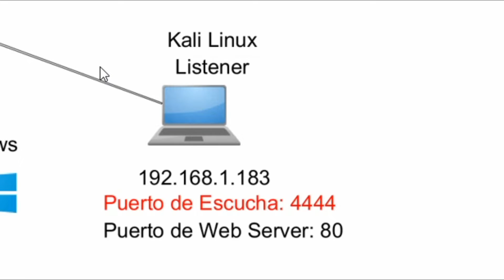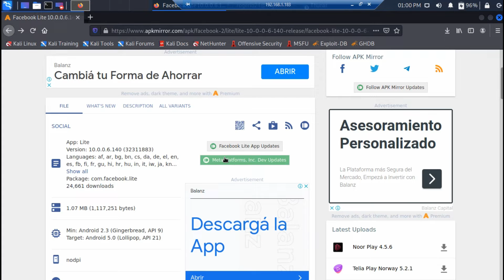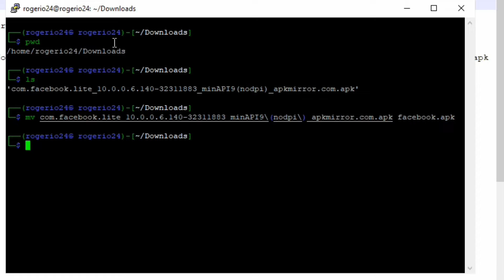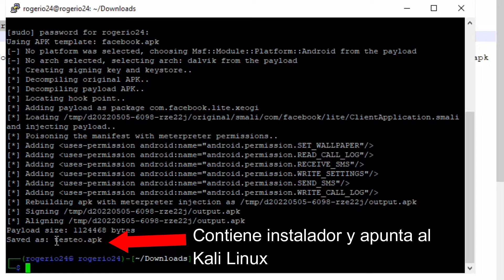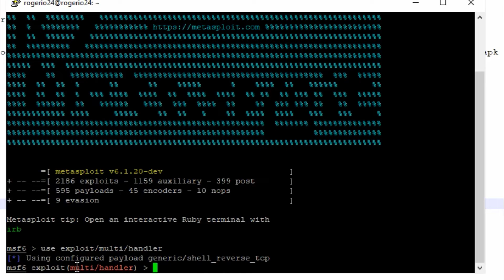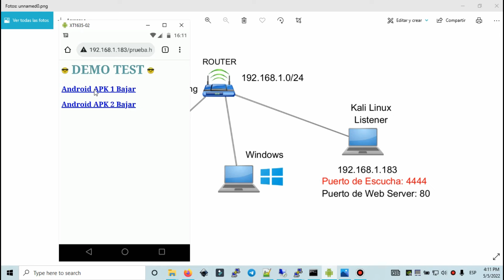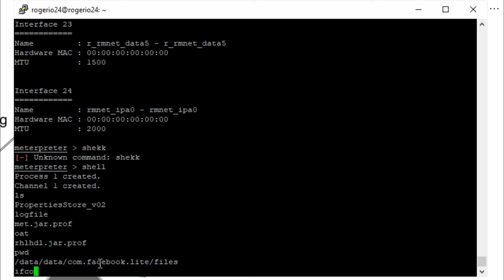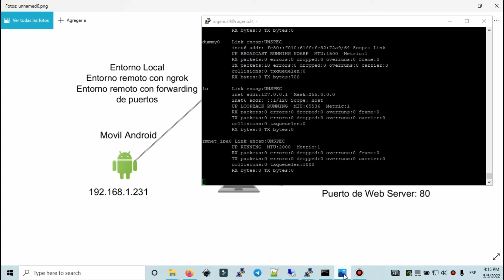HACKERS crean APP para ACCEDER a tu MOVIL | Seguridad informática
Conceptos fáciles y esenciales para evitar hackeos en tu teléfono celular

ROUTERS que RECOMIENDO COMPRAR
MT2500A

Pentesting
synology
xpenology
Security Technologies
Nmap
Sistema operativo
Operating Systems
Instalación y configuración
Install and configure
ssh
Metasploit
Unauthenticated LAN Remote Code Execution
Wordlist
Reverse connection Shell
PMKID
EAPOL
networking
dd-wrt
open-wrt
Handshake
backdoor
LAN | Local Area Network
CMD execution
How to Exploit and Test this Critical Vulnerability
Netcat Listener
Exploit Code
NC
NetCat
GitHub
Firewall
Pentest Lab Setup
Laboratorio de Trabajo
Security
Ethical Hacking Certification
Guide
OWASP ZAP
Macro
Terminal
python
blue team
red team
Windows
Bug
Actualizar update parchear Operating System
mfsconsole
vulnerabilidades de seguridad
detección de intrusos
Networking
PowerPoint
Access
Recuperar contraseña
Advanced password recovery
DCOM7
Hash
cifrado
descrifrar
PSK
instalacion
install
PowerShell
Mysql
Install DVWA on Kali Linux
Step-by-Step
Damn Vulnerable Web Application
Download o bajar
database
apache
base de datos
Cross-Site Request Forgery (CSRF)
File Inclusion
SQL injection
Bruteforce attacks
Vulnerabilidades
CVE
XAMPP
Perl
MariaDB
SQL Injection Exploitation Explanation
Examples Using DVWA
Burp suite
Command Injection
php
Bypass All Security
proxy
VULNERABILITIES
parrot
Web Application Penetration Testing
Apache Nginx
Routing
redes hogareñas
Soho
Que es Pegasus?
Pedro Sanchez
Jeff Bezos
Software de Espionaje
¿Cómo detectar Pegasus en Android e iOS?
móvil está infectado
Mobile Verification Toolkit
MVT Utility
Software Espia